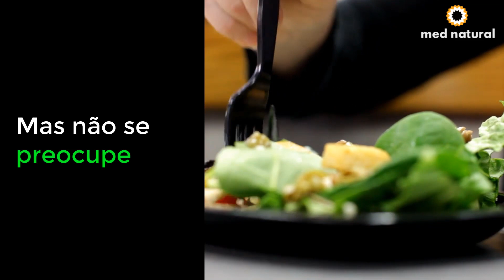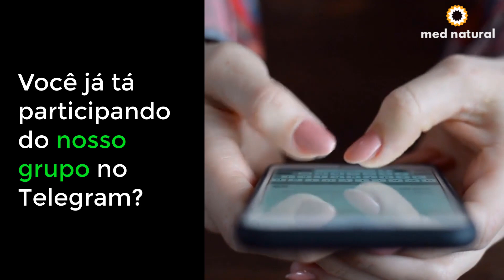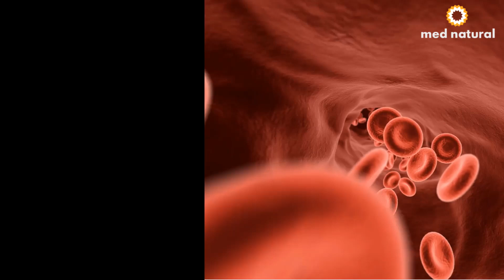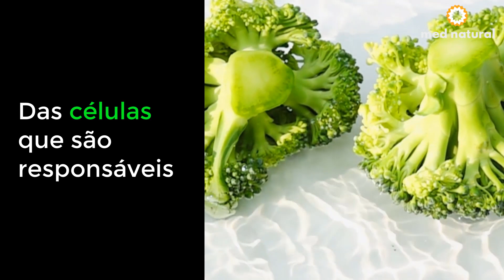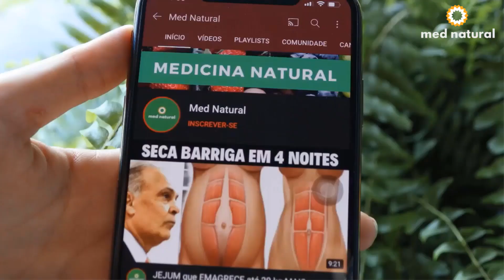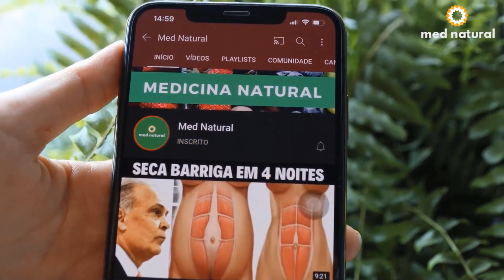5 alimentos contra o câncer que você deve conhecer para consumi-los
5 alimentos contra o câncer e que você deve conhecer para consumi-los
Minhas RECEITAS 👇🏼

Você sabia que só em dois mil e vinte mais de seiscentos e vinte e cinco mil novos casos de câncer foram registrados no Brasil?

Muitos não sabem disso, mas vidas poderiam ter sido poupadas se, por exemplo, o nosso atual padrão alimentar fosse diferente, privilegiando os alimentos em sua forma natural ao invés de idolatrar e consumir demasiadamente os alimentos industrializados e refinados.

Bem, acredite ou não os brasileiros consomem, em média, apenas um terço da quantidade de legumes, frutas e verduras indicadas pela Organização Mundial da Saúde.